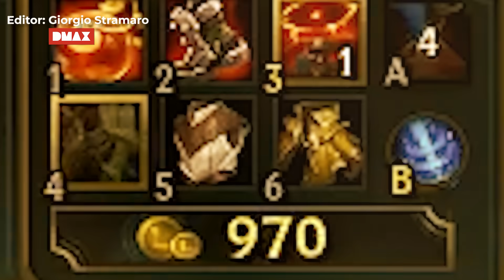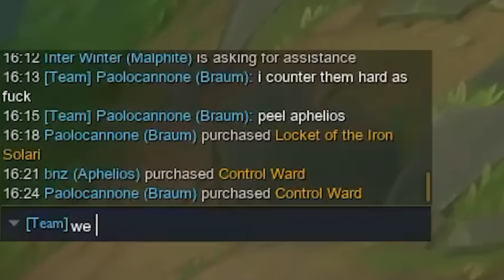MIO FIGLIO POTEVA MORIRE